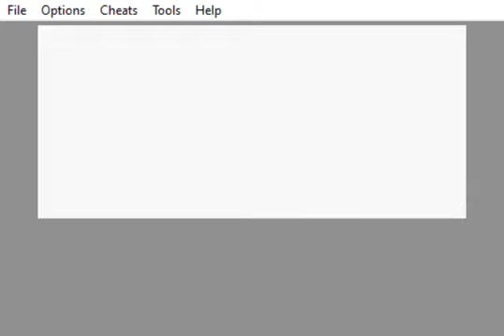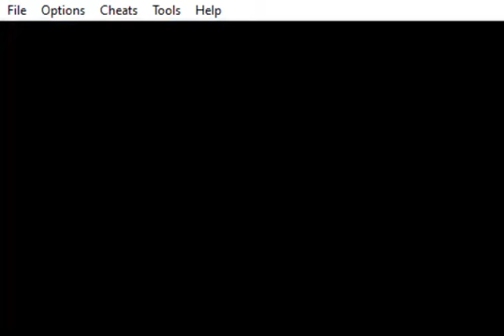Let's Go Pikachu GBA- Trainer Battles on the way to Mt. Moon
Decided to do a little more on the GBA version of Let's Go Pikachu, which is a Rom Hack of Pokémon Fire Red. Like I mentioned this is a Spanish translation only so far, there may be a English patch later on however, but it's still pretty cool with the elements of Let's Go Pikachu and Eevee in it, as well as having some Galar Pokémon in the mix.